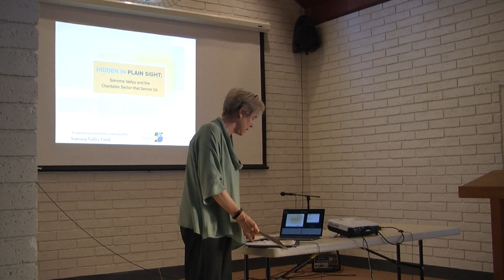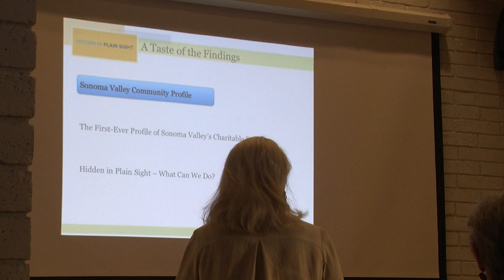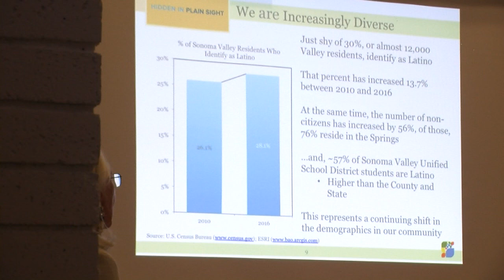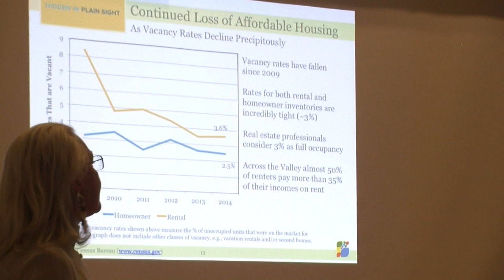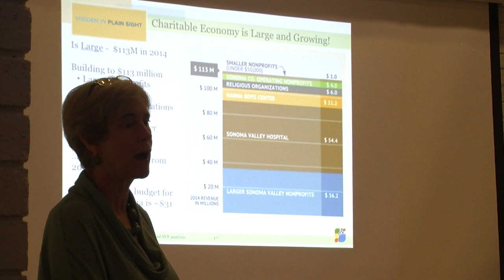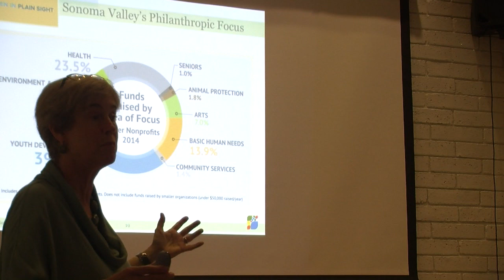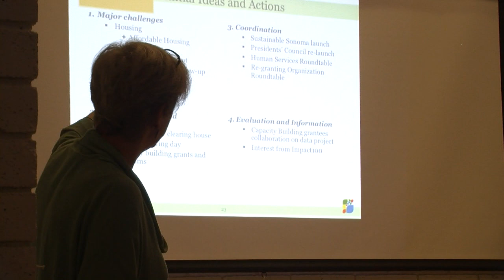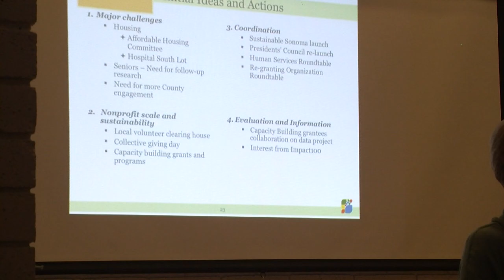Springs Community Alliance Meeting 08/17/17